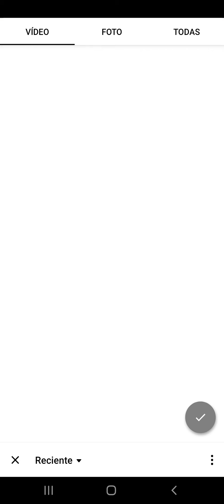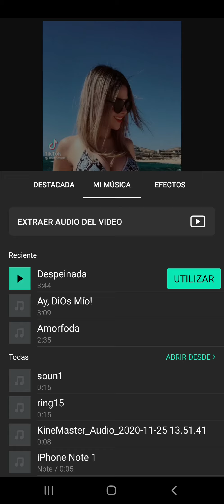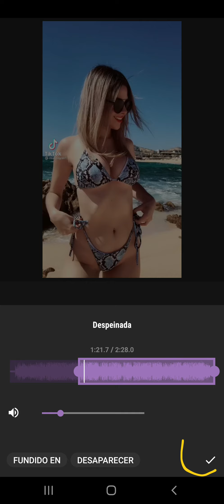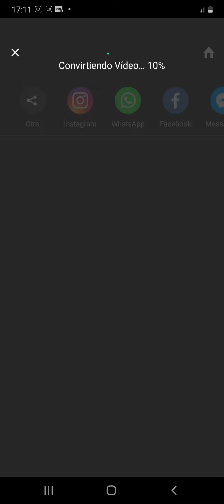Cómo editar videos para Tik Tok |agregar audio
Tutoriales de como editar videos para tik tok